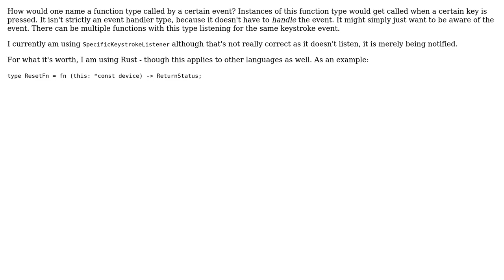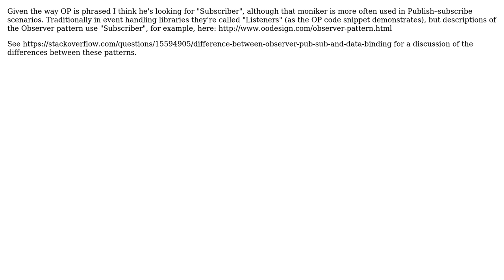How to name a function type that is called by an event, but doesn't handle the event?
Software Engineering: How to name a function type that is called by an event, but doesn't handle the event?

With thanks & praise to God, and with thanks to the many people who have made this project possible! | Content (except music & images) licensed under CC BY-SA | Music | Images & others | With thanks to user tom user Telastyn user Robert Harvey user Michael Brown user Jeroen and the Stack Exchange Network Trademarks are property of their respective owners. You are responsible for your own actions.